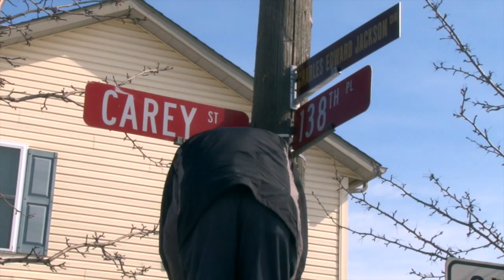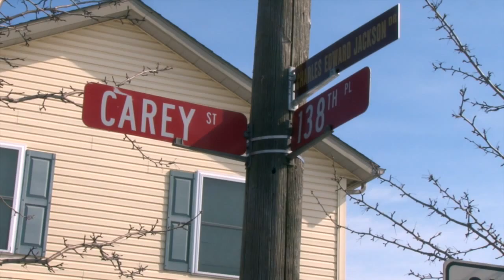Street Dedication Charles E. Johnson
Mayor Anthony Copeland and 5th District Councilman Rosendo Cuevas honor fallen soldier Charles E. Johnson by dedicating a Street in East Chicago in his name.